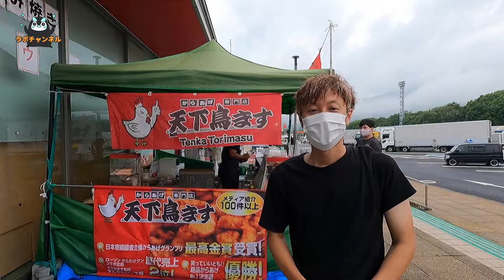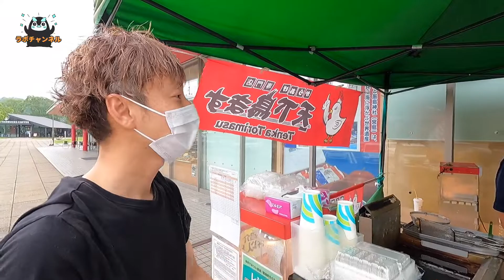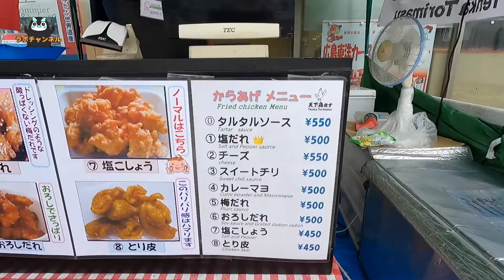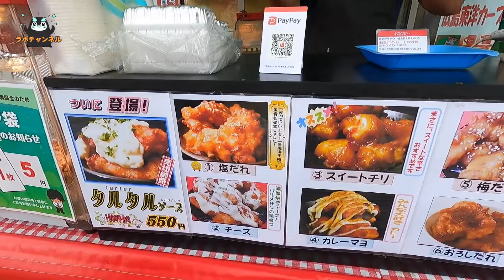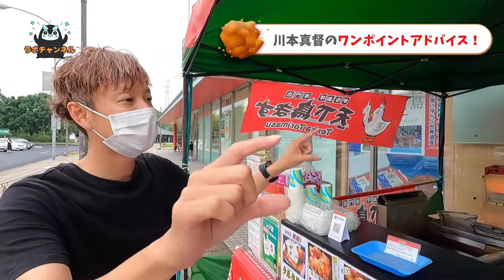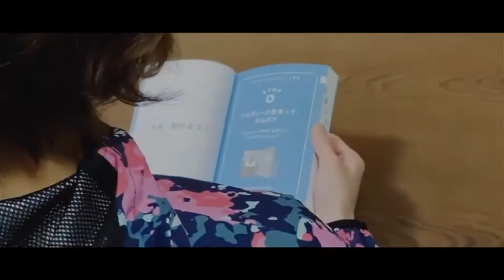唐揚げ 人気店「天下鳥ます」の秘密に迫る！ラボチャンネル〜トツゲキ編‼️vol.1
今回は新シリーズ！人気店や話題の企業さんなどを訪問させて頂き、どんな戦略が人気や売り上げに繋がっているのか？を分析❗️
また、ブランドプロデュースラボ代表のカワモトからより売り上げUPのためのアドバイスをご提案させて頂き、更なる発展に結びつけられたら本望です。

ウチのお店にも来て！我が社にも！って方はコメントやwebページからメッセージください😊

土日祝以外は山口県岩国市にて店頭販売していますので是非お越しください！

「初めてのプロデュース思考」購入はコチラからどうぞ❗️

太光寺・コワーキング「BPLスクエア」のご案内

【Twitterアカウント】質問などお寄せください❗️

・BGM♬
カフェにて朝食を〜作田京輔